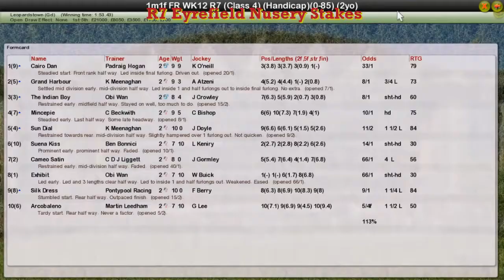FR WK12 R7 Eyrefield Nusery Stakes